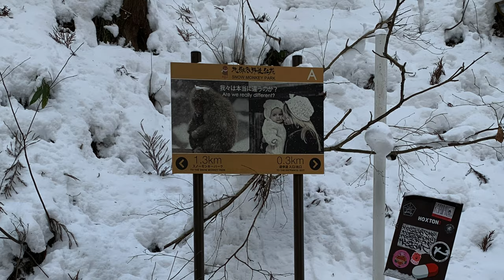Busted for entering Snow Monkey's hot spring!!!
We went to jigokudani monkey park to see those cute Snow Monkeys. He wanted a once in a lifetime experience, so he Looked around for signs, but couldn't find any. Took of his clothes and relaxed for a bit before getting kicked out.